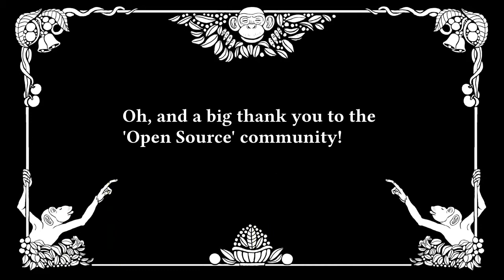Full Piano Privilege - Shipwrecked (Solid Guitar Music)